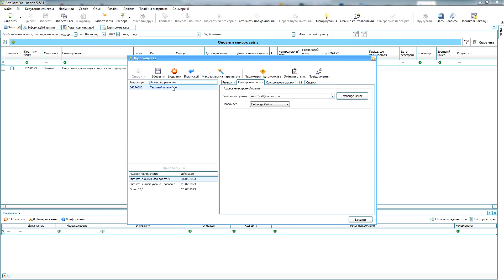Авторизація у поштових скриньках Outlook у разі використання Exchange online або Office 365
Найпростіша, найдетальніша та найпокроковіша інструкція з авторизації у поштових скриньках Outlook  у разі використання хостингу Exchange online або Office 365 для відправки/прийому звітності.
Нагадаємо, що починаючи з 1 жовтня 2022 року компанія Microsoft відключила механізм базової автентифікації для певних протоколів в Exchange Online для клієнтів, які їх використовують, детальніше

Якщо відео було корисним – ставте 👍, пишіть коментар та поширюйте відео!

Контакти: ☎: 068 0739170; 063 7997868; 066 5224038